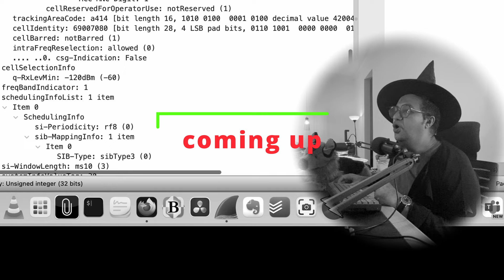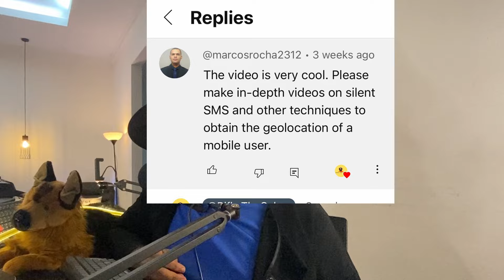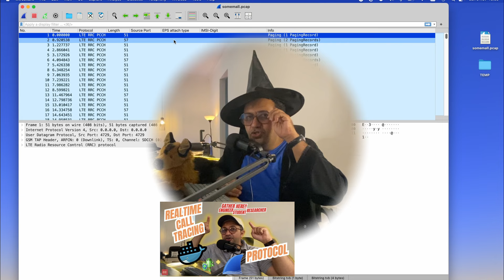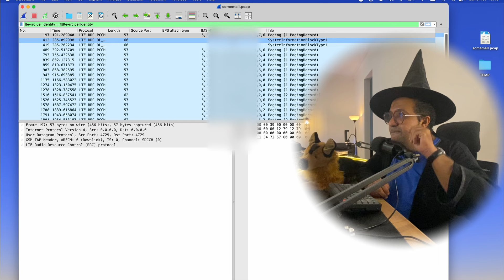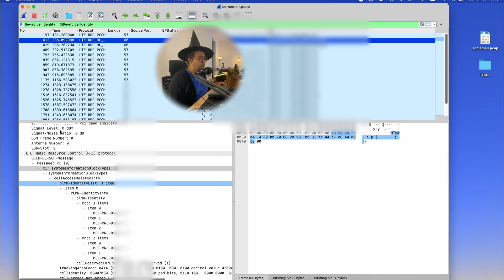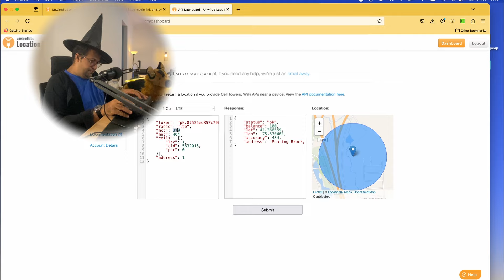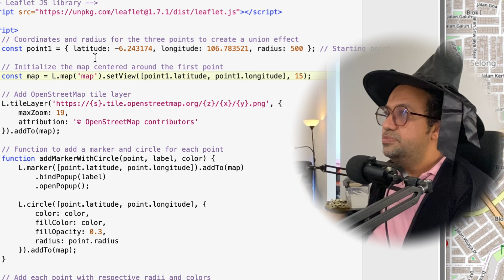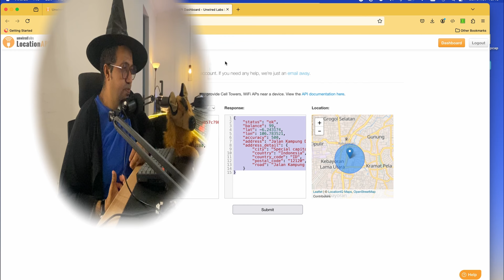4G LTE: From Trace IMSI Passively, Obtain Geolocation, and Triangulate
4G or LTE: From Trace IMSI Passively, Obtain Geolocation, and Triangulate

TLDR; after you got the PCAP file from the LTE Radio Sniffing by using the rooted Android with Qualcomm chipset (i  put the link of that videos as prerequisites) , you will get IMSI and some other packets in the same PCAP file same EARFCN,
So let's start to obtain the Geolocation, aka Longitude Latitude aka Location tracking